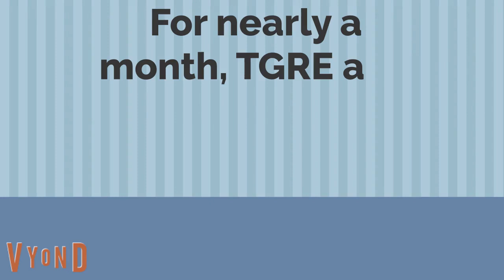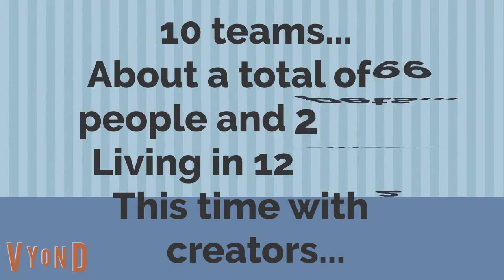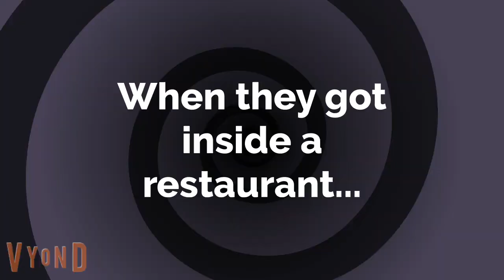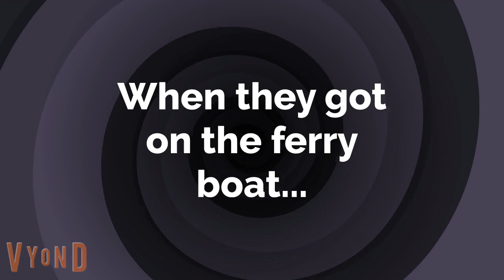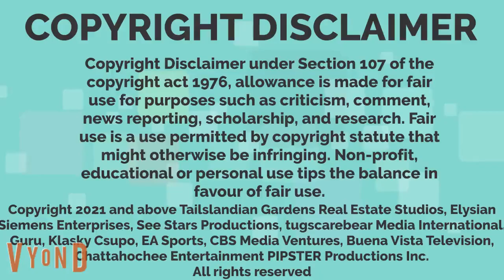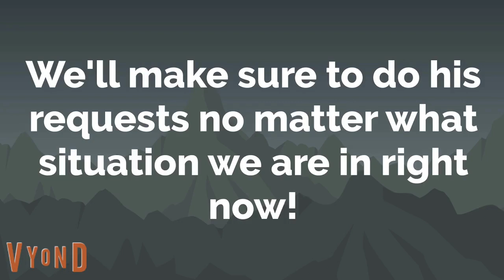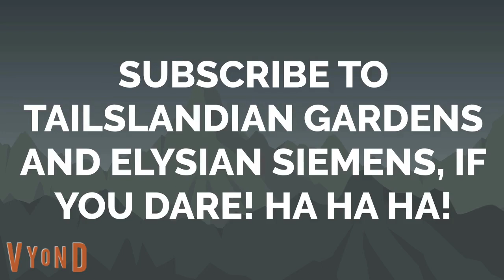Darren and Friends S5E10 - The Road Trip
In this episode of Darren and Friends, the episode begins with Darren, Christina, Riley, Sabrina, and Asher getting into the car as well as their dog, Sasha, to go to the mall. They play games, fill the car with gas, see trucks, eat at a restaurant, and go on a ferry ride. The episode ends with Darren telling them that no one fell asleep, which is a miracle because they are on their way to the mall.
SPOILER ALERT: A Fender Gets Grounded Quickie where Fender misbehaves at the restaurant they are eating at.
(c) Tailslandian Gardens Real Estate, Elysian Siemens Late-Nite 48, Chattahoochee Entertainment, tugscarebear Media International, and other companies that make Darren Pipster and Friends episodes for Season 5 and beyond extremely possible!